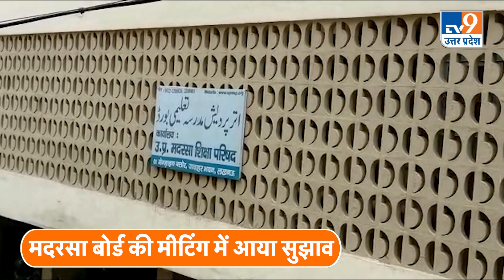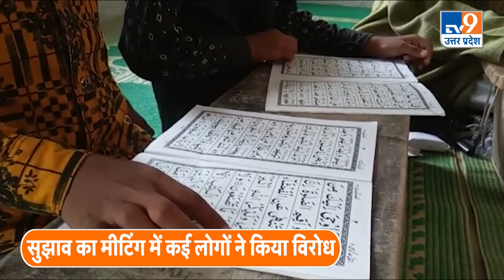शुक्रवार या रविवार... मदरसा बोर्ड और उलेमाओं में छुट्टी पर तकरार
शुक्रवार या रविवार. मदरसा बोर्ड और उलेमाओं में छुट्टी को लेकर तकरार